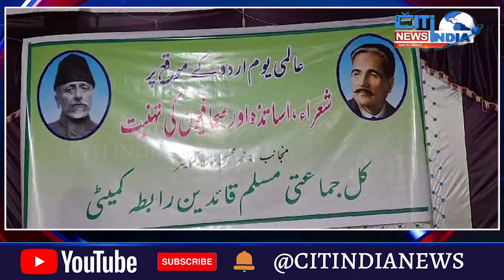ALMI YAUME URDU K MAUQE PAR MAHBUBNAGAR ME IJLAS KA EHTEMAM